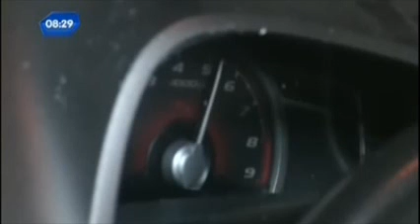Filha do cantor Gian da dupla Gian e Giovanni morre em acidente de carro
Filha do cantor Gian da dupla Gian e Giovanni dirige alcoolizada e sofre acidente grave de carro. Gessyca Moraes, tinha 22 anos de idade, foi socorrida mas não resistiu.